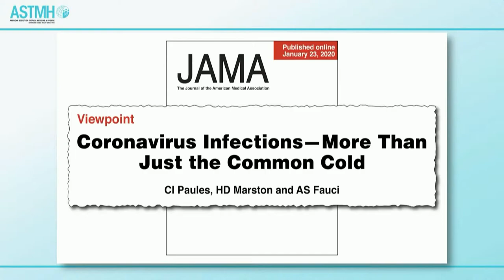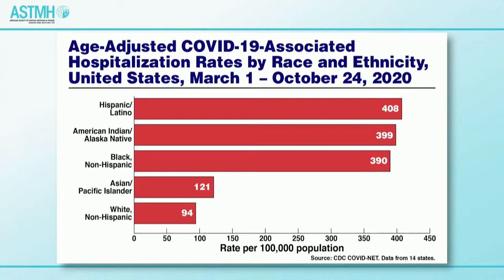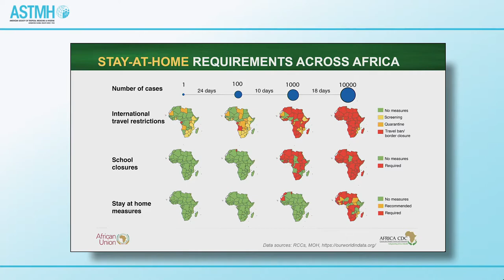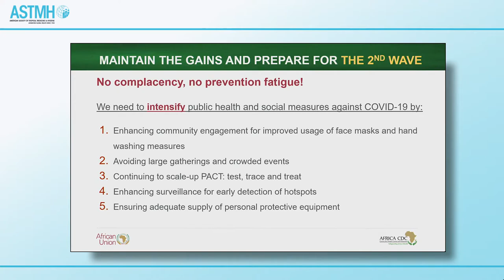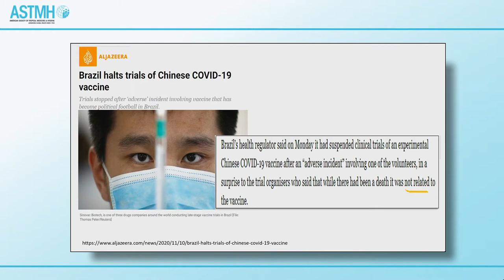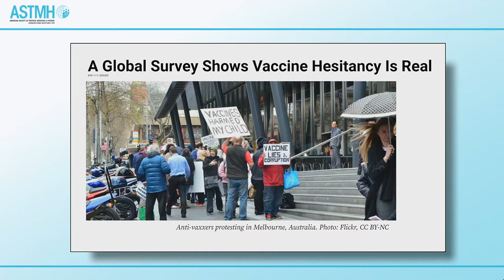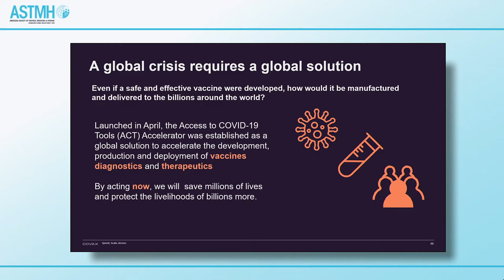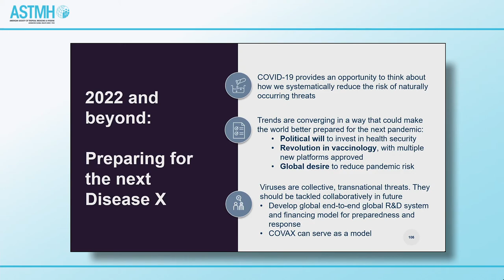2020 Annual Meeting - COVID-19: Lessons Learned and Future Challenges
Session 16. Plenary Session II: COVID-19: Lessons Learned and Future Challenges
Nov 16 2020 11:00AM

Session Chair
Joel G. Breman, Fogarty International Center, Bethesda, MD, United States

Introduction
Daniel G. Bausch, UK Public Health Rapid Support Team, London, United Kingdom

Presenters

COVID-19: Public Health and Scientific Challenges
Anthony Fauci, Director, National Institute of Allergy and Infectious Diseases, National Institutes of Health, Bethesda, MD, United States

Commemorative Lecture: Africa's Response to COVID-19
John Nkengasong, Africa Centres for Disease Control and Prevention, Addis Ababa, Ethiopia

Invited COVID-19 Presentation
Heidi Larson, London School of Hygiene and Tropical Medicine, London, United Kingdom

Invited COVID-19 Presentation
Richard Hatchett, Coalition For Epidemic Preparedness Innovations, London, United Kingdom

Moderator, Panel Discussion
Helen Branswell, STAT News, Boston, MA, United States